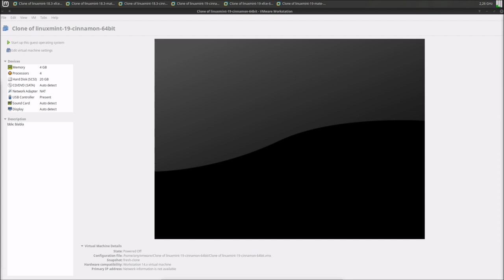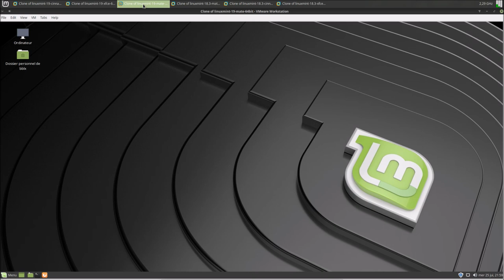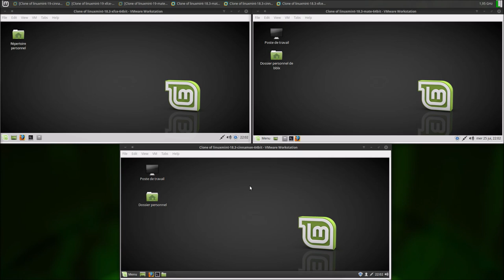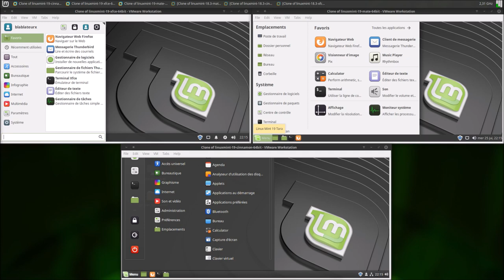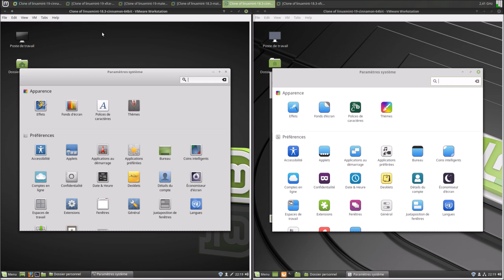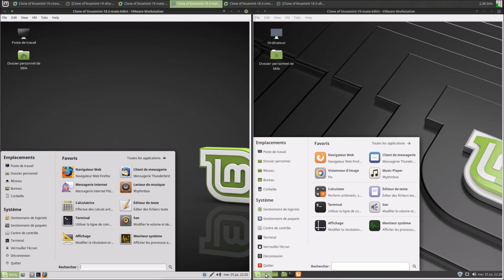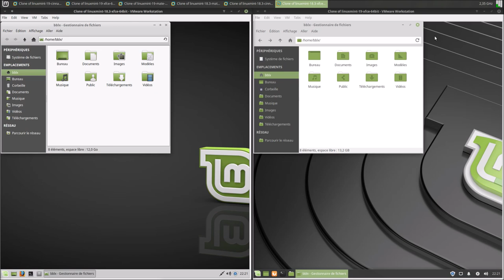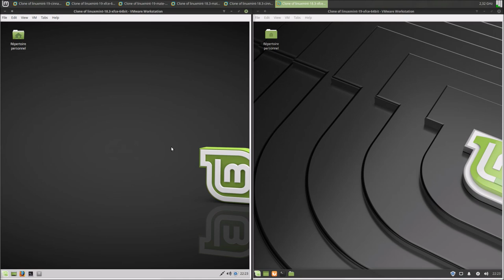Une biesse vidéo | Charte graphique Linux Mint | Cohérence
Merci, et à bientôt ailleurs 🤙 Vidéo également disponible sur la page Facebook à cette adresse